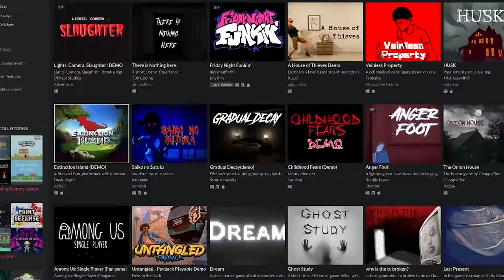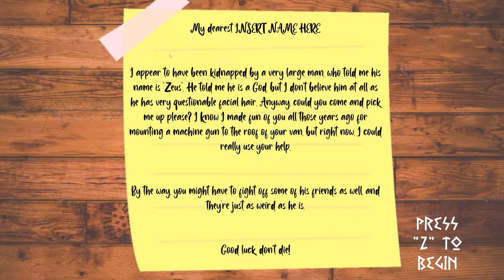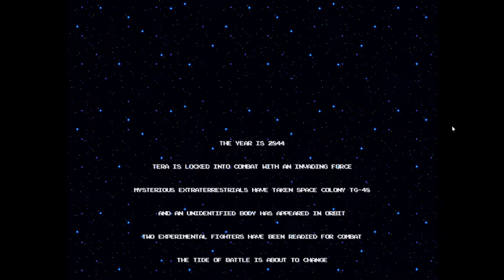A Barrage of Bullets - Games Jam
On this episode of Games Jam, we're trying a bunch of shoot em up games!

UNFSpinnaker.com